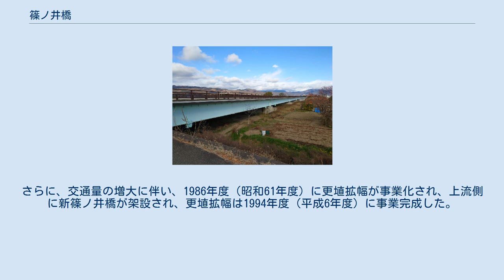篠ノ井橋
篠ノ井橋（しののいばし）は、長野県千曲市 - 長野市の千曲川に架かる国道18号の桁橋。
 後述の通り、篠ノ井橋は古くからの街道の要衝にあって古くから架橋された。
供用中の橋は永久橋としては2代目および3代目。
 篠ノ井橋（2代永久橋・上り） 新篠ノ井橋（下り） 篠ノ井橋（初代永久橋） 篠ノ井地域は江戸時代には北国街道が通る交通の要衝であった。
1872年（明治5年）には千曲川の矢代（屋代）の渡しに12艘の船を並べ、長さ約80 m、幅約3 mの舟橋が架橋された。
北国街道は1885年（明治18年）の内務省告示第6号國道表により国道5号に指定された。
1889年（明治22年）には篠ノ井橋は木橋となり、1910年（明治43年）10月に仮橋に架け替えられた。
この橋は橋長約270 ｍ、幅員約3.6 ｍの県管理の橋で、国道と篠ノ井停車場の運輸が改善された。
この仮橋はまたの名を唐猫橋といい、平水時のみの木造投渡橋であった。
 1919年（大正8年）4月に旧道路法が公布され、旧来の国道5号の長野県区間は国道10号に指定された。
1923年（大正12年）2月28日に篠ノ井と屋代を結ぶ国道10号の篠ノ井橋の架設工事が着工され、取り付け道路工事の進捗が悪く、渡らずの橋などと揶揄されたが約4年後の1927年（昭和2年）10月に竣工し、11月22日に開通した。
総工費は約55万4千円であり、道路費は約15万1千円を占めた。
国庫から橋の建設費に3分の2、取り付け道路については2分の1の補助がなされた。
永久橋の開通に対し、篠ノ井町長をはじめ、地元は冷ややかな受け止めであった。
 この初代永久橋は増田淳の設計による。
 その後、約20 m下流側に架け替えされた新橋が1972年（昭和47年）1月21日に開通し、旧橋は1985年（昭和60年）に撤去された。
さらに、交通量の増大に伴い、1986年度（昭和61年度）に更埴拡幅が事業化され、上流側に新篠ノ井橋が架設され、更埴拡幅は1994年度（平成6年度）に事業完成した。